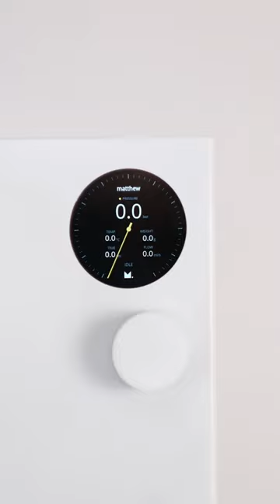Craft your espresso with love and care. Let’s brew some magic together! ✨